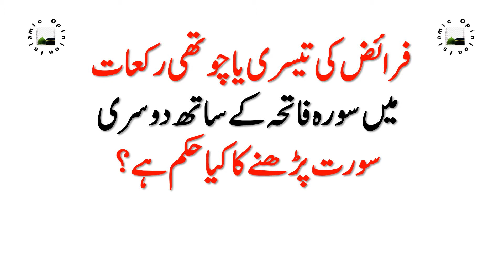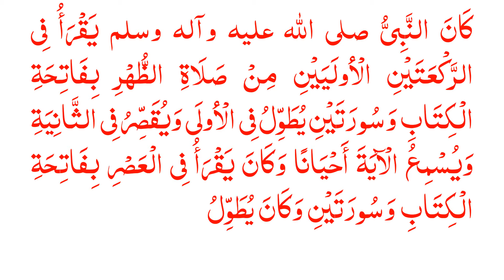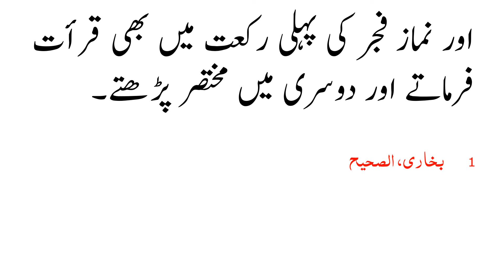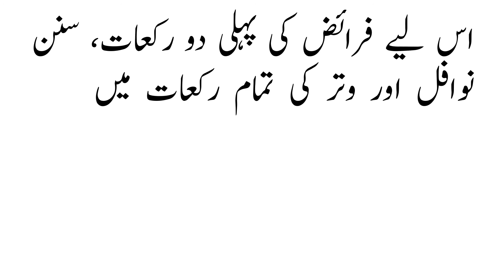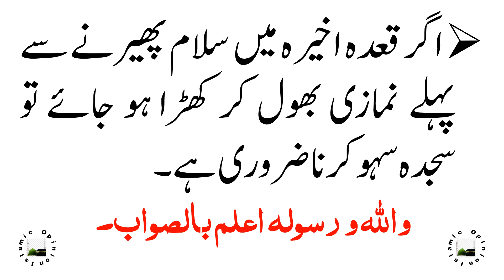FARAIZ KI TEESRI YA CHOTHI RAKAT MAIN SURA FATEH KAY SATH DUSRI SURAT PADHNAY KA KIA HUKAM HAI?